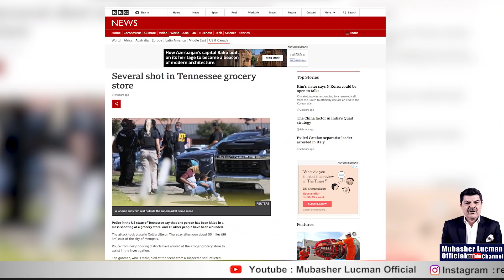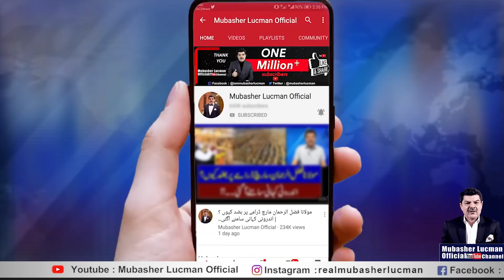Atta_ck in America, Modi embarrassed by Sikh Community.